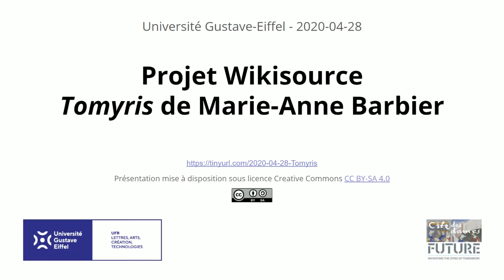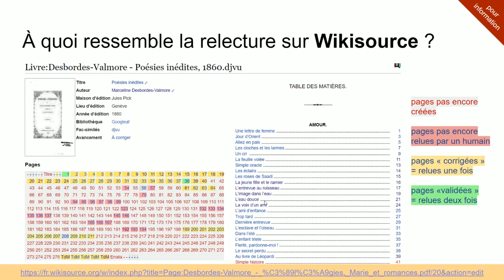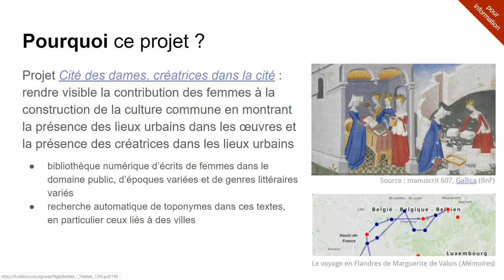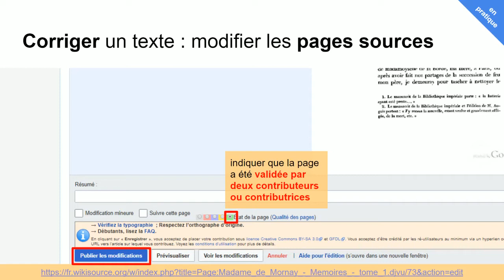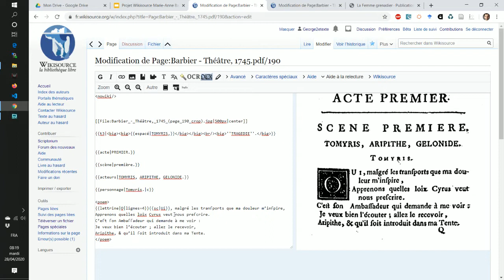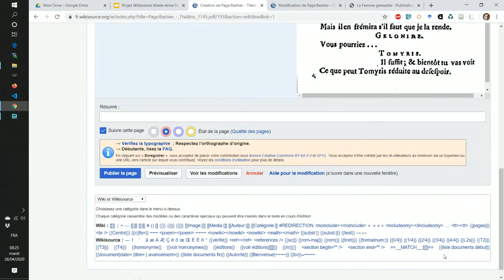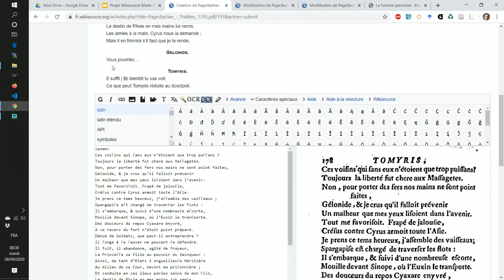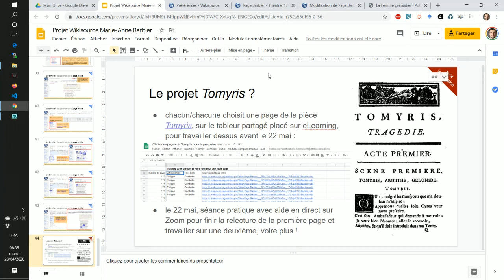Projet Wikisource : « Tomyris » de Marie-Anne Barbier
La présentation du projet Wikisource pour libérer la pièce « Tomyris » de Marie-Anne Barbier, en la rendant disponible gratuitement sur internet ! Cliquez sur « PLUS » pour voir le chapitrage de la vidéo.

0:27 Présentation de Wikisource
4:07 Avancement du travail sur un ouvrage sur Wikisource
5:35 Modification d'une page sur Wikisource : corriger les erreurs de reconnaissance automatique de caractères
6:10 Mise en forme d'une page sur Wikisource
7:11 Intérêts du projet pour des étudiantes et étudiants de lettres
9:50 Projet de recherche Cité des dames, créatrices dans la cité
11:03 Projet associatif Le deuxième texte et biais de genre sur Wikisource
12:55 Création d'un compte sur Wikipédia / Wikisource
14:30 Pages feuilles et pages sources sur Wikisource
15:21 Relecture et modification d'une page source
16:05 Principales règles d'édition sur Wikisource
17:14 Spécificités d'édition de pièces de théâtre sur Wikisource
17:50 Quelques modèles de formatage Wikisource pour le théâtre
18:38 Quelques balises pour l'édition sur Wikisource
18:58 Démonstration de la relecture sur Wikisource
19:35 Démonstration du bouton « Modifier » sur la première scène de la pièce
19:53 Quelques modèles utilisés sur la page de la première scène de la pièce
20:40 Retour à la ligne ou non ? Le bouton « Prévisualiser »
21:30 Utilisation du modèle modernisation sur la page feuille
24:31 Relecture complète d'une page pas encore relue
25:06 Affichage de l'entête
25:48 Correction des « s » longs
28:18 Correction des apostrophes droites en apostrophes typographiques avec le bouton de correction de la typographie
29:56 Ajout des mentions de personnages
30:38 Prévisualisation de la page
30:45 Ajout des balises « poem »
31:15 Décalage d'une fin de vers quand le début a été dit par le personnage précédent
31:59 Publication des modifications
32:22 Activation de gadgets : insertion facile de « s » longs avec « ^s »
33:20 Démonstration du modèle « Scanilles »
34:13 Déroulement du projet et séance du 22 mai à venir...